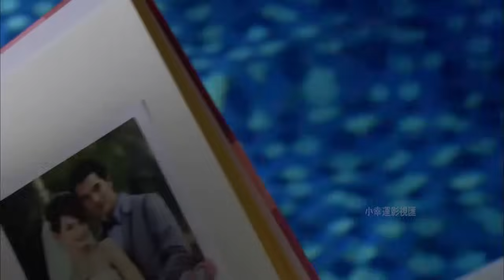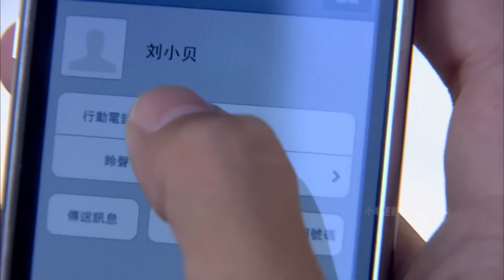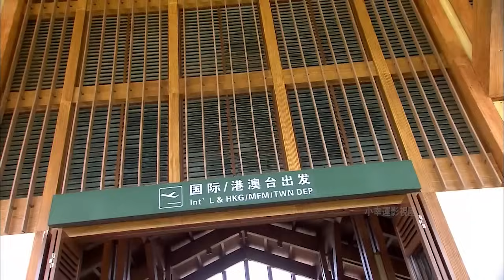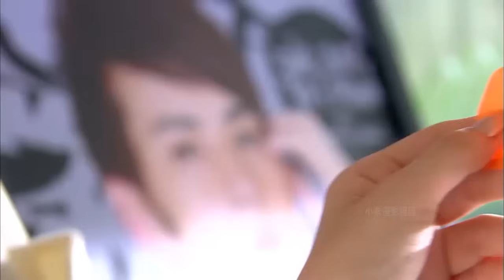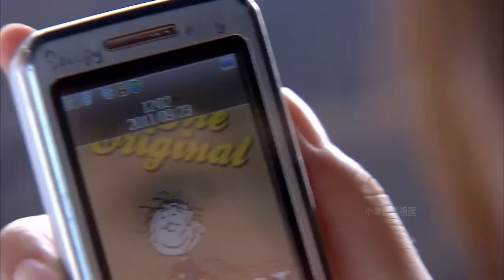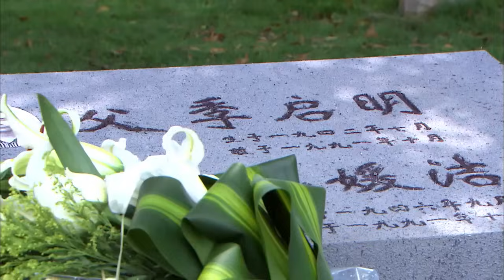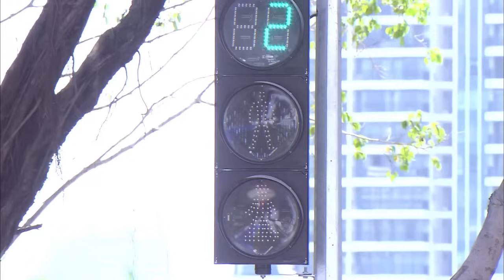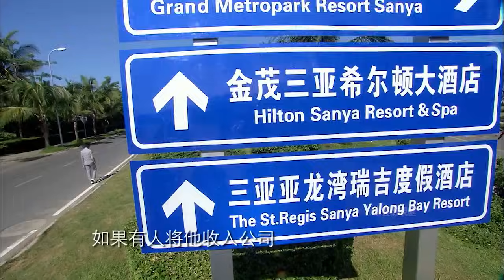【Full Movie】總裁大婚前去見她最後一面，沒想到還是放不下她 💗 Chinese Television Dramas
CROTON | AQSXL—DSJ